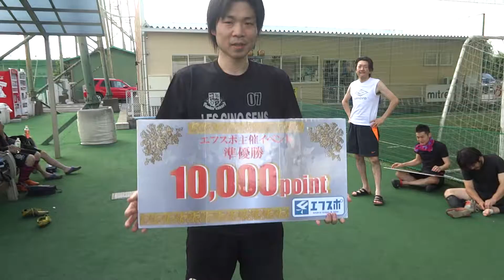2014 7 20 OVER30 mode 川越フットサルリゾート9